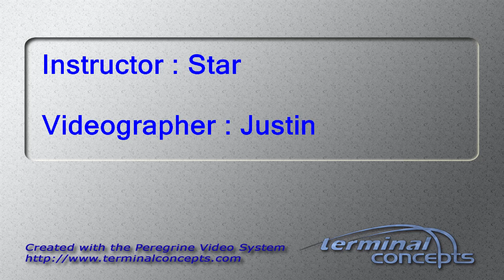Bryce Short's Tandem skydive!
Bryce Short's tandem skydive on Sunday, June 25, 2017 with Star at Skydive Indianapolis.  Located in Frankfort, IN, Skydive Indianapolis is THE place for tandem, AFF and experienced skydivers.  Come out and Skydive Indiana, Skydive Kentucky, and Skydive Ohio! Music: Indyca Summer daze. Recorded at azmyth studios produced by Corey Miller.